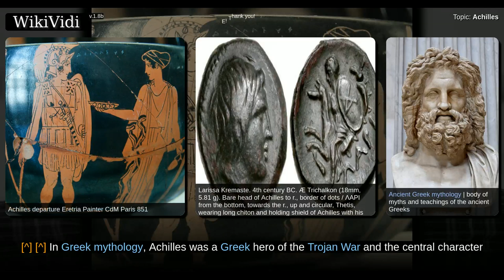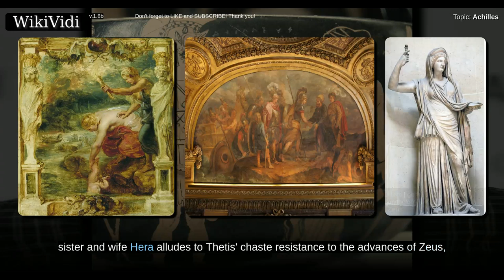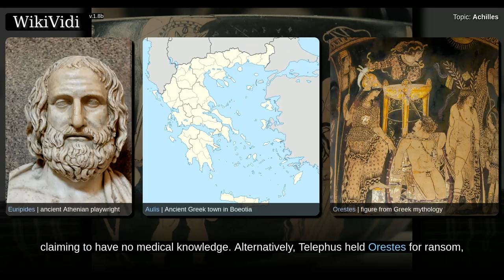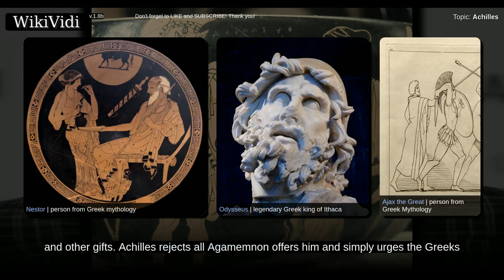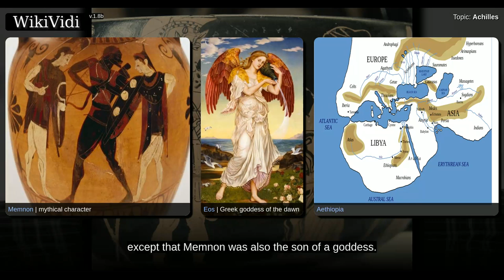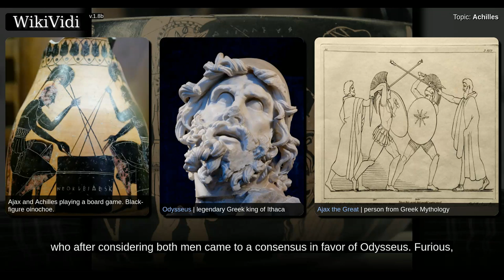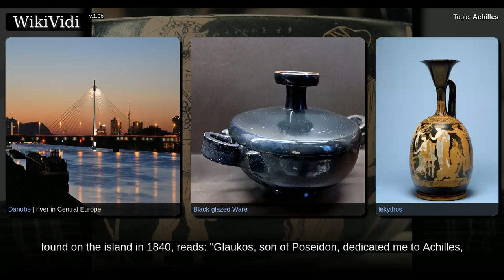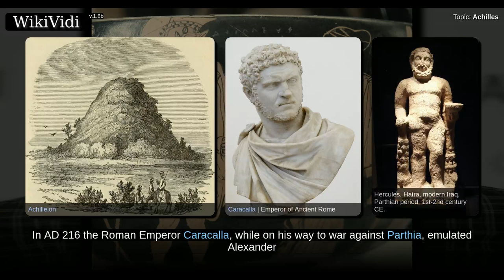ACHILLES - Documentary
In Greek mythology, Achilles was a Greek hero of the Trojan War and the central character and greatest warrior of Homer's Iliad. His mother was the immortal nymph Thetis, and his father, the mortal Peleus, was the king of the Myrmidons. Achilles' most notable feat during the Trojan War was the slaying of the Trojan hero Hector outside the gates of Troy. Although the death of Achilles is not presented in the Iliad, other sources concur that he was killed near the end of the Trojan War by Paris, who shot him in the heel with an arrow. Later legends state that Achilles was invulnerable in all of his body except for his heel. Alluding to these legends, the term "Achilles heel" has come to mean a point of weakness, especially in someone or something with an otherwise strong constitution.

Shortcuts to chapters:
00:01:05:  Etymology
00:04:54:  Birth and early years
00:08:02:  Hidden on Skyros
00:09:22:  Achilles in the Trojan War
00:09:44:  Telephus
00:10:53:  Troilus
00:12:59:  Achilles in the Iliad
00:18:45:  Later epic accounts: Fighting Penthesilea and Memnon
00:20:42:  Achilles' death
00:23:39:  Achilles and Patroclus
00:25:05:  The fate of Achilles' armour
00:26:37:  Achilles, Ajax and a game of petteia

Copyright WikiVidi.